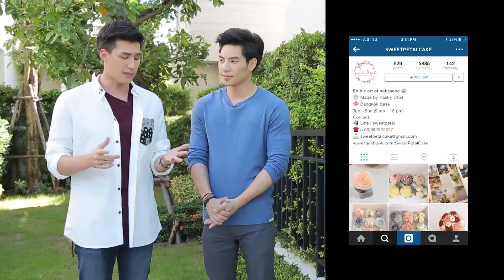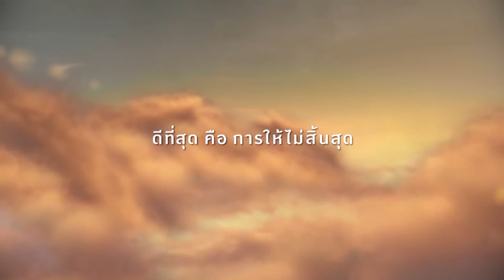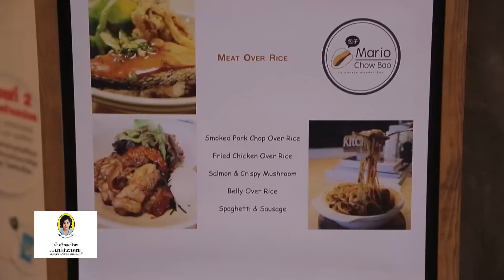At Night Variety - ร้าน Sweet Petal & ร้าน Mario Chow bao (28 ก.ย.58)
Episode 19 - 28 ก.ย. 58
ร้าน Sweet Petal เค้กดอกไม้สามมิติ
ร้าน Mario Chow bao ซาลาเปาสไตล์ไต้หวัน

วาไรตี้สาระบันเทิง 2พิธีกรหนุ่มหน้าใหม่
จะพาคุณไปชิมอาหารไอเดียแปลกใหม่ ที่กำลังมาแรง
ในโลกออนไลน์ พร้อมสาระและความบันเทิง

ออกอากาศทุกวันจันทร์และวันอังคาร 20:20 - 20:50 น. ทางช่อง 5

พิธีกร: ไซม่อน เครสเลอร์ & แมก  ณัฐพล